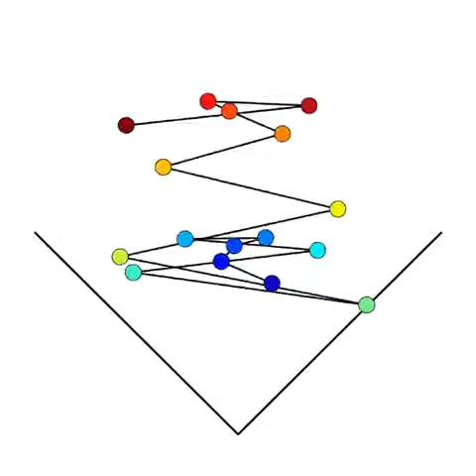haha funny sounds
sounds are funny